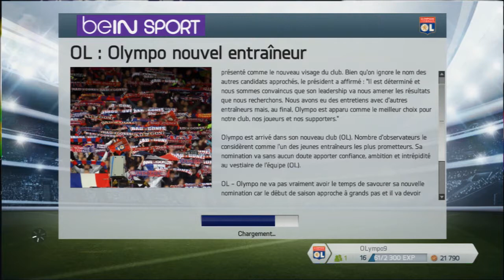Fifa 14 - Carrière OL 1 / Le commencement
On se retrouve pour ma première vidéo sur Fifa 14 avec Lyon !
Pas de match pour cette vidéo, mais quelques changements et réajustements au niveau de l'effectif et du dispositif.